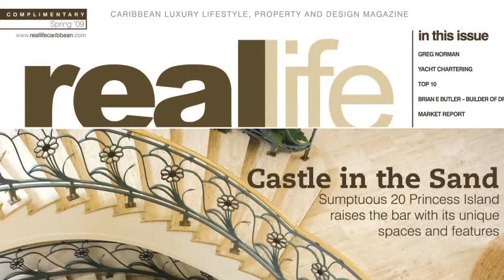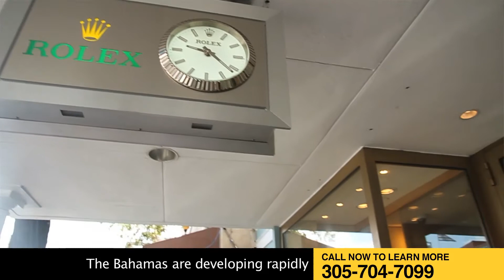Nassau, Bahamas - The Balmoral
Condos, Townhomes, Houses and Lots available in Nassau, Bahamas at the brand new Balmoral development starting at $269,000. The Balmoral community is equipped with first class amenities like a gym, swimming pool and tennis courts and is only minutes from The Atlantis Hotel and the beach.